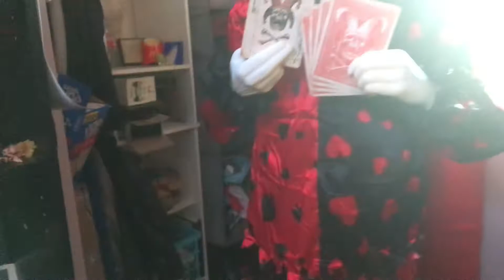Henry hustle demo spirit Halloween 2021